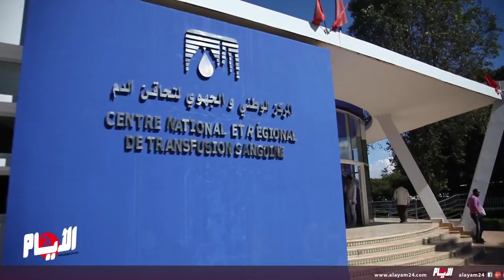مواطنون بالرباط يواصلون التبرع بالدم تضامنا مع ضحايا قطار بوقنادل